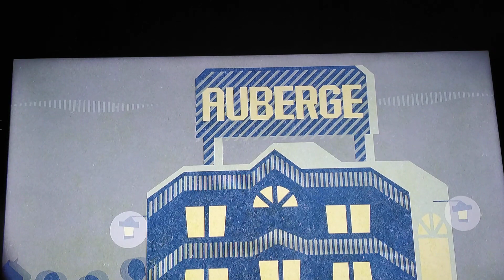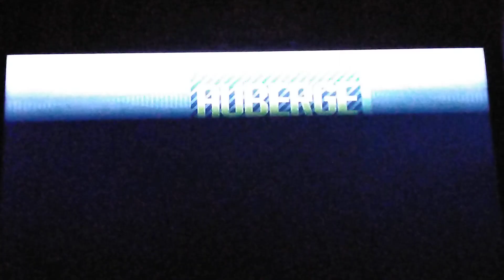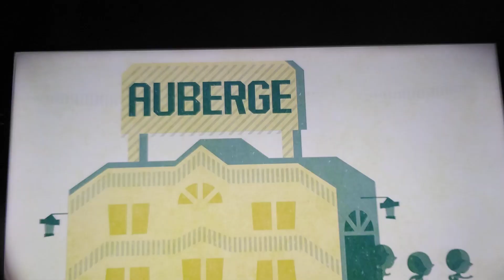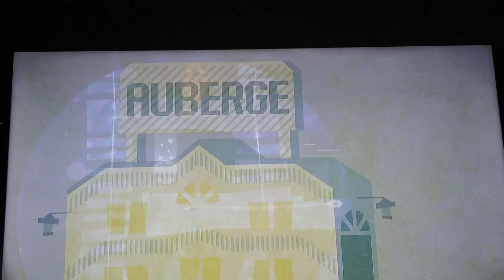Miitopia (Switch) let's play épisode 84 : Nous continuons à avancer dans la Tour Graticiello 😉🔮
Salut tout le monde aujourd'hui on se retrouve pour une nouvelle vidéo sur Miitopia pour l'épisode 84 et nous continuons à avancer dans la Tour Graticiello et pendant cet épisode Ayy imao (l'avatar du mal) nous explique ce qui lui est arriver et aussi nous avons ouvert une porte qui nous permet d'accéder à un coffre 😉

Participants :
CaroSquidSFM
ChienGamer
AzzoxSquii
VJ Sword

N'oubliez pas comme toujours :p
Les pouces en l'air 👍

Bon visionage 👀